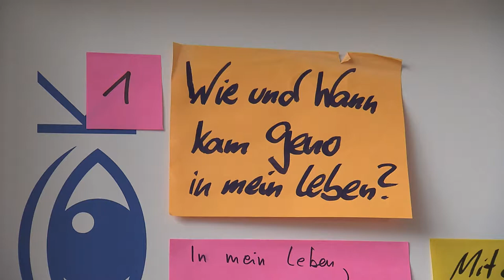R+V-Mitarbeiter berichten Andrack über ihren Einsatz für Genossenschaften | Raiffeisen-Tour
„R+V-Mitarbeiter erzählen, wie sie zur Genossenschaft gekommen sind und warum sie sich für die Genossenschaftsidee einsetzen.

Die gesamte Genossenschaftliche Finanzgruppe mit ihren über 900 Volksbanken und Raiffeisenbanken, mit ihrem Spitzeninstitut DZ Bank und mit ihren Spezialinstituten wurzelt in der Genossenschaftsidee von Friedrich Wilhelm Raiffeisen und seinem Zeitgenossen Hermann Schulze-Delitzsch. Auch die R+V Versicherung, die die Raiffeisen- und Volksbanken als Abkürzung bis heute in ihrem Namen trägt, geht auf die Ideen von Friedrich Wilhelm Raiffeisen zurück. Ziel war und ist es, eine attraktive und sichere Altersvorsorge sowie umfassenden Versicherungsschutz anzubieten. Und das schon seit bald hundert Jahren – 2022 feiert die R+V Versicherung unser 100-jähriges Gründungsjubiläum.

Das Raiffeisen-Jahr 2018 – das Jubiläum für den Vater der Genossenschaftsidee: Friedrich Wilhelm Raiffeisen. Am 30. März 2018 jährte sich der Geburtstag des Reformers zum 200. Mal. Seine Idee bewegt weiterhin Menschen und Märkte. Die Genossenschaftsidee wurde 2016 von der UNESCO in die Repräsentative Liste des immateriellen Kulturerbes der Menschheit aufgenommen. Mehr als 22 Millionen Menschen in Deutschland sind Mitglied einer Genossenschaft, und immer mehr Menschen entdecken diese Form des gemeinschaftlichen Wirtschaftens – ob auf der Suche nach fairen Finanzprodukten, nachhaltiger Landwirtschaft, unabhängiger Energieversorgung oder bezahlbarem Wohnraum: Hier zählt das Wohl aller, nicht der Profit weniger. 2018 heißt es deshalb unter der Schirmherrschaft von Bundespräsident Frank-Walter Steinmeier: „Mensch Raiffeisen. Starke Idee!“